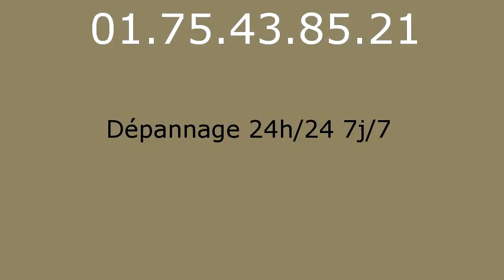Plombier Millemont - 01.75.43.85.21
réparation fuite eau Millemont 78940. réparation fuite de gaz Millemont 78940. remplacement ballon électrique Millemont 78940. detartrage canalisations Millemont 78940. dégorgement Millemont 78940. réparation wc Millemont 78940. broyeur Millemont 78940. lavabo Millemont 78940. evier Millemont 78940. baignoire Millemont 78940. tuyauMillemont 78940. Millemont 78940. vidage fosse sceptique Millemont 78940. pompage bac à graisse Millemont 78940. rénovation salle de bains Millemont 78940. recherche de fuite Millemont 78940. robinetteries Millemont 78940. remplacement de chauffe-eau Millemont 78940. débouchage colonne Millemont 78940. dépannage plomberie Millemont 78940. installation ballon atlantic Millemont 78940. installation ballon fleck Millemont 78940. remplacement chauffe-eau lemercier Millemont 78940. remplacement chauffe-eau ariston Millemont 78940. robinet grohe Millemont 78940. robinet garris Millemont 78940. robinetterie jacob delafond Millemont 78940. wc broyeur sfa Millemont 78940. chasse d'eau Millemont 78940. installation wc Millemont 78940. remplacement de joints Millemont 78940. tuyau plomb Millemont 78940. tarif plombier Millemont 78940. plomberie Millemont 78940. plombier Millemont 78940. sanitaires jacob delafond Millemont 78940. ballon rheem Millemont 78940. évacuation bouché Millemont 78940.